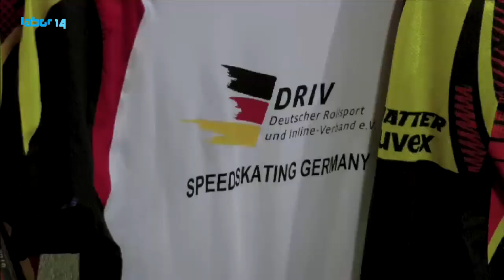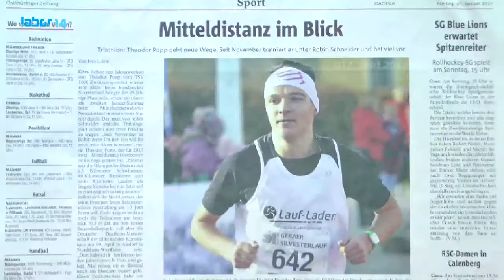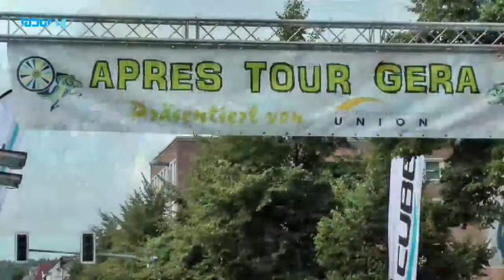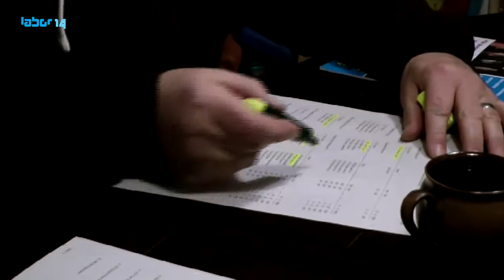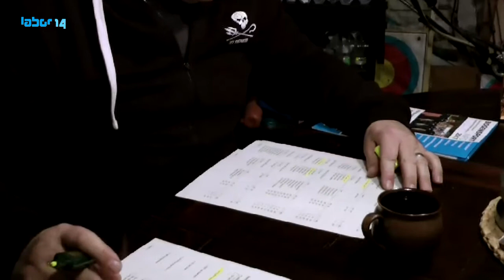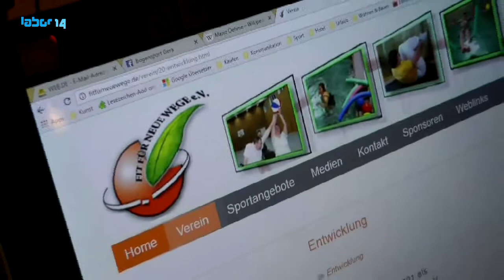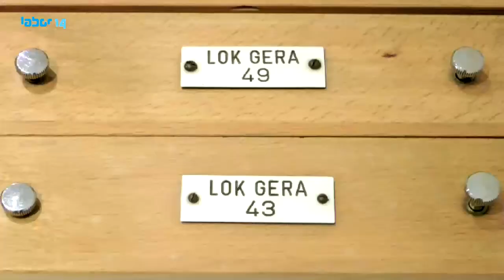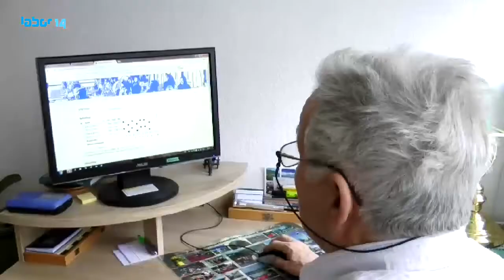Preise, wem Ehre gebührt - Geraer Sportpreis 2017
In Gera ehrt man besondere Leistungen alljährlich mit den Sportpreisen in verschiedenen Rubriken.